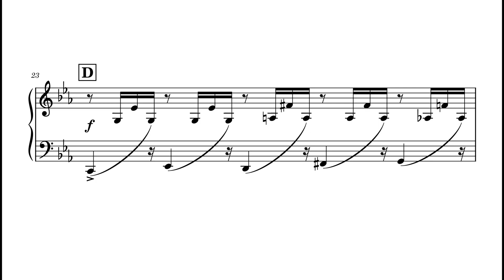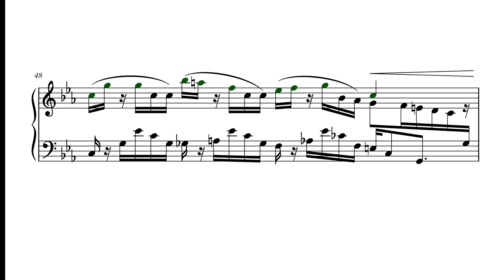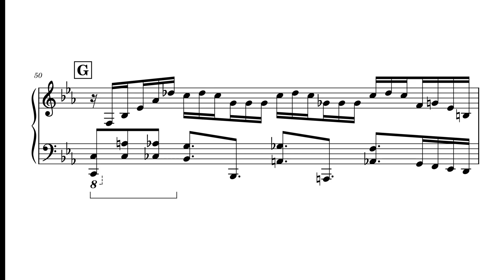Crimsona reinterpreted by Sobrem - AEGIR's Caprice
from Team "Chapter 1" in BOFXV - THE BMS OF FIGHTERS eXtreme Violence -
2019. 11

으악 트릴 빼먹었네